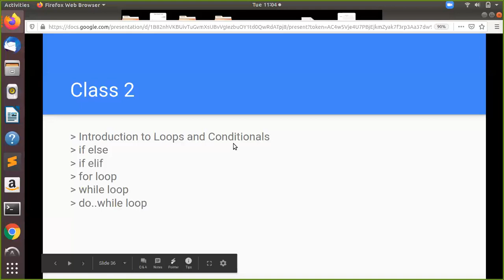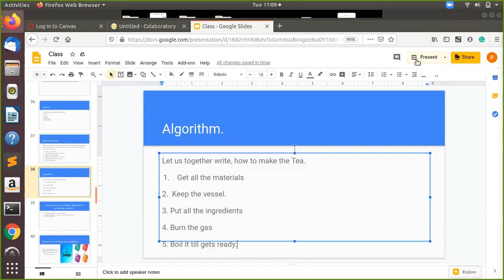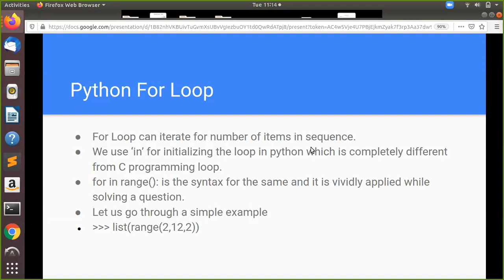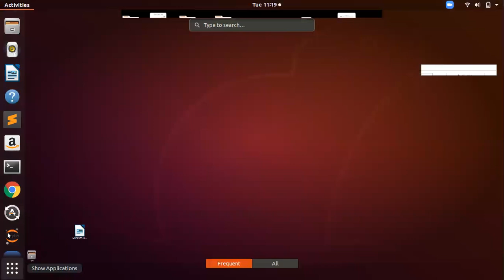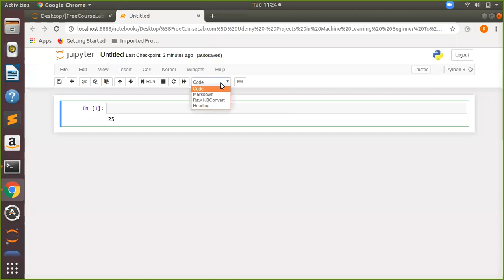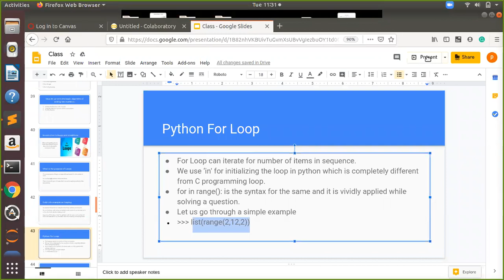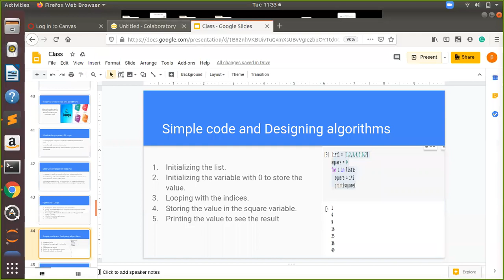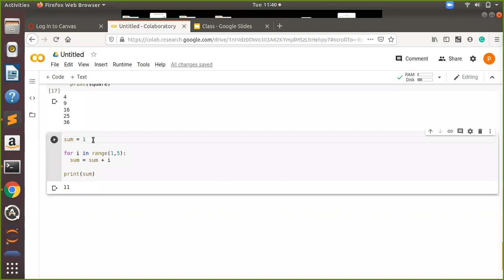Learn Python in 12 Hours | Python Tutorial For Beginners Part-3 | DataGyan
Looking for Python tutorials for beginners? Watch this video to learn Python online.